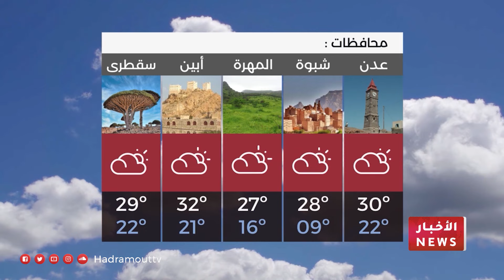نشرة الأخبار ( 31\1\2023 )